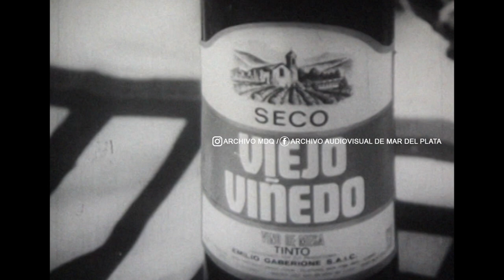Publicidades Argentinas / "Me voy a Comer" con Vino Viejo Viñedo "Siempre"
Agradecimientos al Cineclub Dynamo por ayudar en la tarea de digitalización de éste material
SI TE GUSTA LO QUE SUBIMOS NOS PODES AYUDAR CON UN CAFECITO

*PUBLICIDADES ARGENTINAS*
Publicidades del vino Viejo Viñedo
Argentina 1970

PARA SOLICITAR COPIA DE MATERIAL, COMUNICARSE A NUESTRA PÁGINA DE FACEBOOK: ARCHIVO AUDIOVISUAL DE MAR DEL PLATA